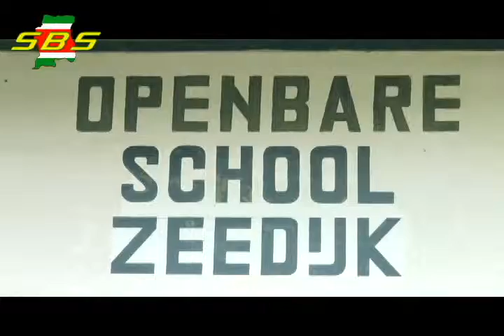Ook dit jaar heeft het rijstdistrict het voortouw in handen als het op studeren aankomt